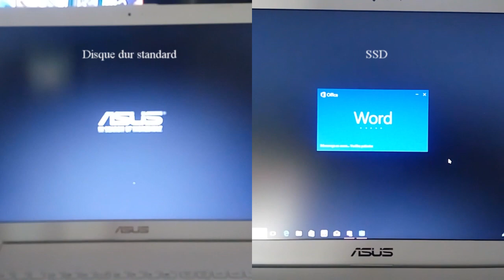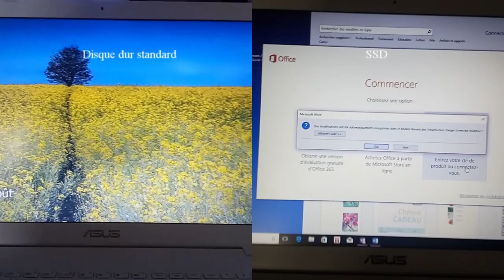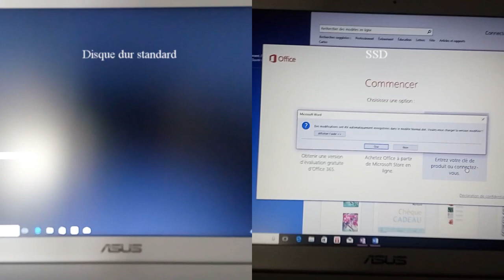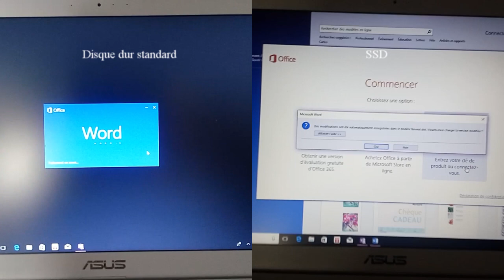comparatif Disque dur à plateau VS SSD